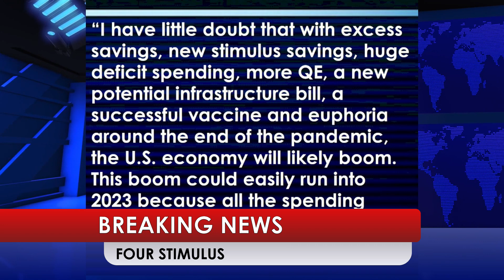FOURTH STIMULUS CHECK HUGE MONTHLY CHECKS!! 4TH STIMULUS CHECK 2021 UPDATE SSI SSDI: EVENINGS LALATE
🌆 EVENINGS LALATE 🌆 GREAT NEWS APRIL 7 2021 🦅 💜 JOIN as a Member | ☑️ SUBSCRIBE | $1400 Third Stimulus Check & Third Stimulus Package Update 2021 | Second Stimulus Check & Second Stimulus Check Update 2020 | $10,000 EIDL GRANT CARES ACT 2020 | $2,000 CASH ACT 2020 | $2400 ($200/month) SSI SSDI SA VA RB Bill 2021 | $50,000 Student Loan Debt Forgiveness Bill 2021 | National and Sports News 2021 | Also covered: PUA, FPUC, LWA, EIDL, UI, Hazard Pay. | Third Stimulus Check Update and stimulus package update and stimulus check 3 update and third stimulus package and stimulus check update | $3600 $3000 Child Stimulus Check | FOURTH STIMULUS CHECK HUGE MONTHLY CHECKS!! 4TH STIMULUS CHECK 2021 UPDATE SSI SSDI: EVENINGS LALATE

0:00    Intro:  Stimulus Check
1:00 SECOND STIMULUS CHECK
2:00 THIRD STIMULUS CHECK
3:00 $2,000 STIMULUS CHECK